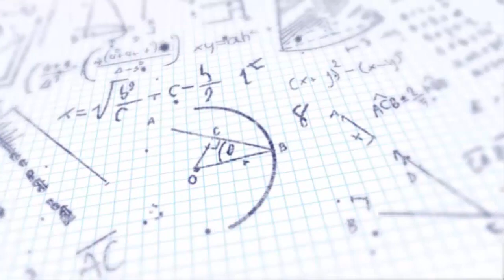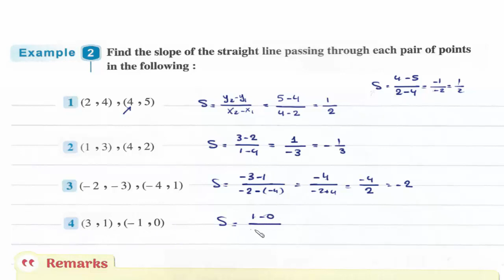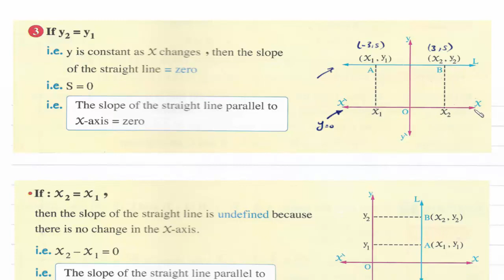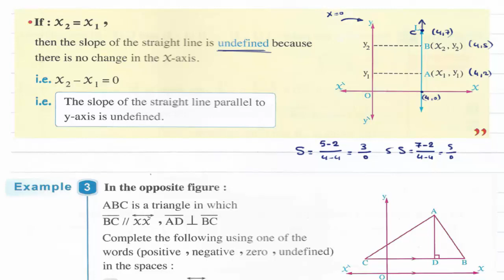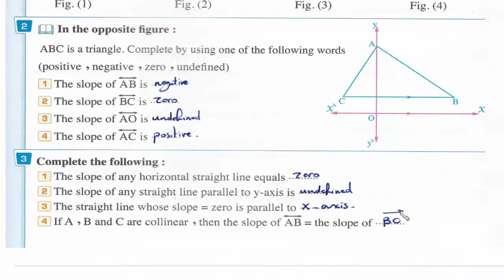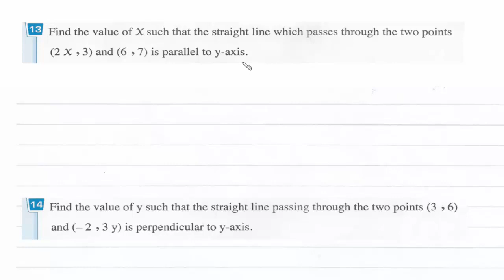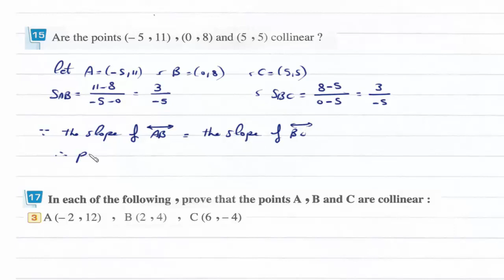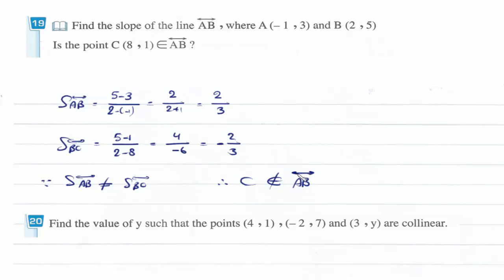Prep2 \ Math -1st term\ Unit 2.2\ Slope of straight line شرح ماث ثانيه إعدادى لغات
UNIT 2 : Relation between variables
Lesson 2: Slope of straight line